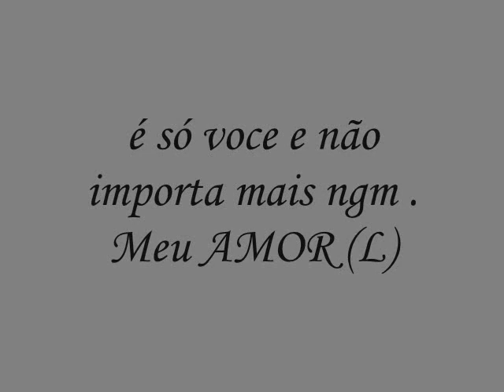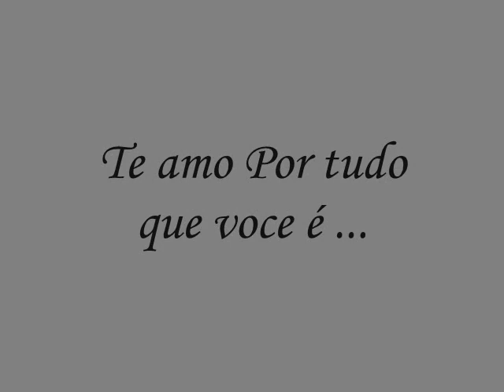Douglas & Sandra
Meu amor eterno ♥